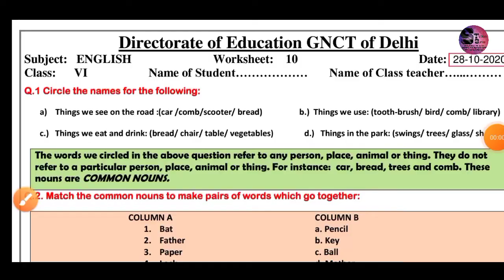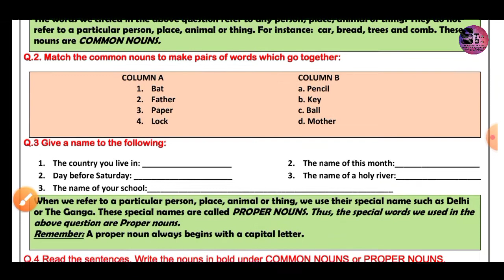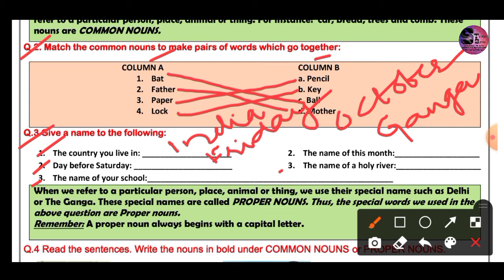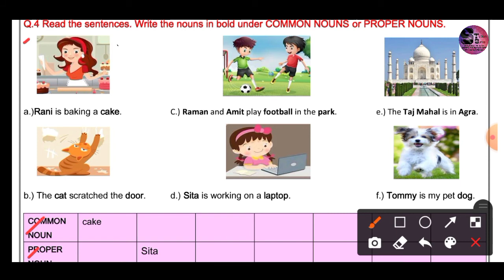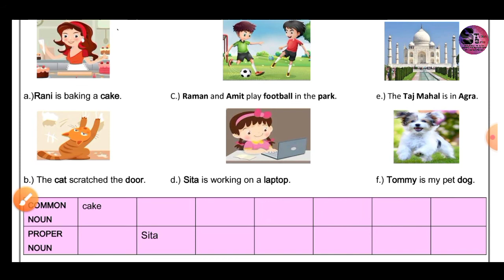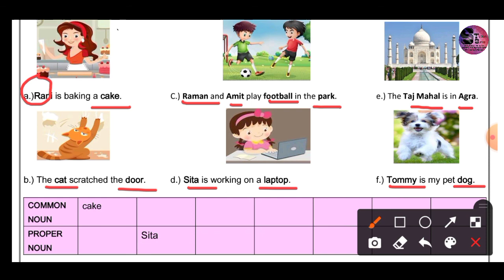Class 6 D O E worksheet 10 28.10.2020 Subject - English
Explanation & Solution Class 6 D O E worksheet 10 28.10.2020 Subject - English